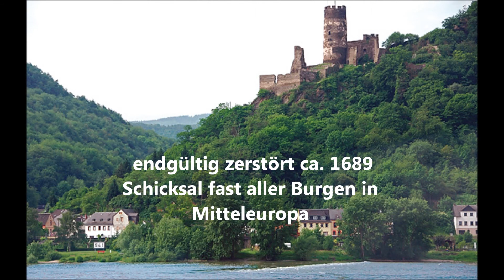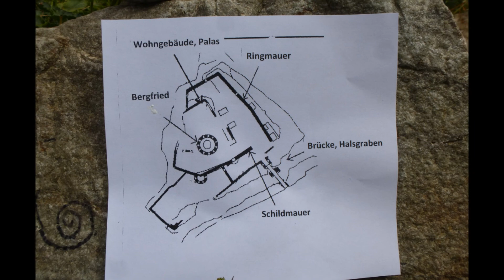Dreharbeiten Burgruine Fürstenberg am Rhein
Vorabfilm, Trailer, Probeaufnahmen, filmTValf.